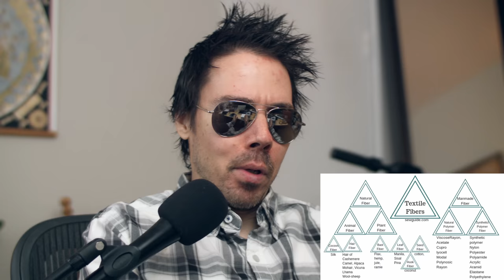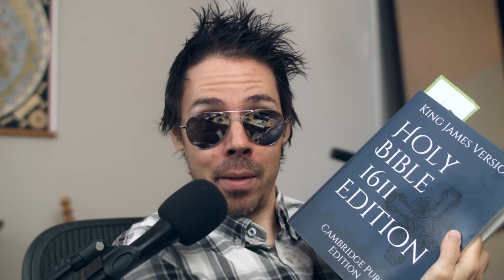You'll Never Wear Cotton After Hearing This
We all own cotton clothes, we've been taught it's normal.  The scary truth behind clothing frequencies will blow your mind.  There was a study done on the frequencies of different clothing materials like cotton, polyester, spandex, linen, wool etc.  Pretty shocking information.  The magic of pure linen, why never to wear wool and linen together, and how it was all in the bible.

If you know of a store like Threadless that does print on demand organic cotton, let me know and I'll switch!